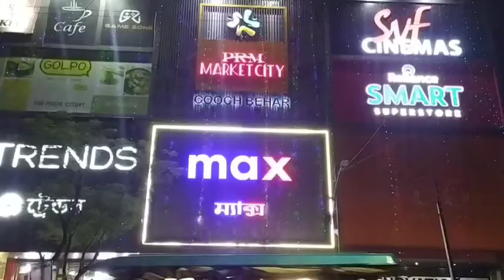🤞1st time visit 🚗 cooch Behar .@lyankitlepcha